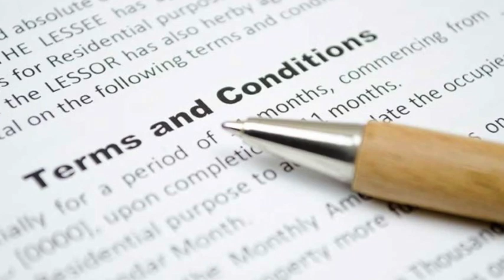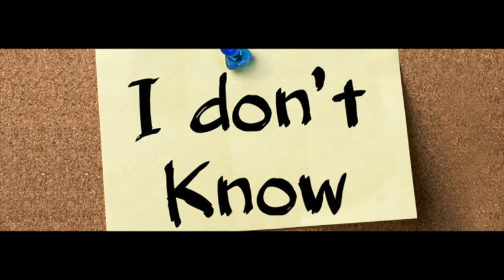BTS Military service Controversy + Should KPOP Idols Have to Enlist???